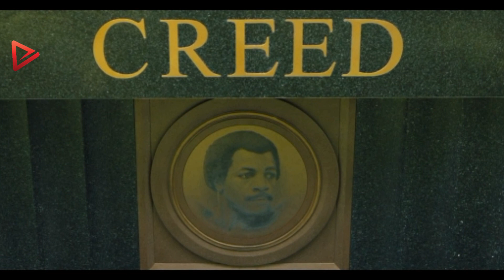A Son's Heavy Burden Forced to Carry 200 Kg to Avenge His Father Death | Creed 2 Movie Recap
Welcome to Gemma Movie Recap channel! We're excited to share our thoughts on the latest movies with you. This week, we're diving into the world of Creed 2. From the plot twists to the performances, we'll be recapping all the highlights and offering the movie storyline with our unique style. So grab some popcorn and join us as we take a closer look at this must-see film.

"Creed 2" is a sports drama film that was released in 2018. It is a sequel to the 2015 film "Creed" and follows the journey of Adonis Creed, the son of the famous boxer Apollo Creed, as he faces off against Viktor Drago, the son of Ivan Drago, the boxer who killed his father in the ring. The film explores themes of family, legacy, and the pressures of living up to the expectations of others. "Creed 2" features an ensemble cast that includes Michael B. Jordan, Sylvester Stallone, Tessa Thompson, Phylicia Rashad, and Dolph Lundgren. The film was directed by Steven Caple Jr. and produced by Ryan Coogler, who also directed the first film in the series.